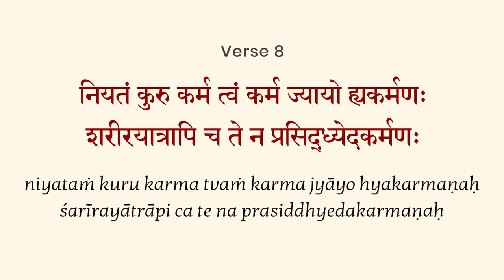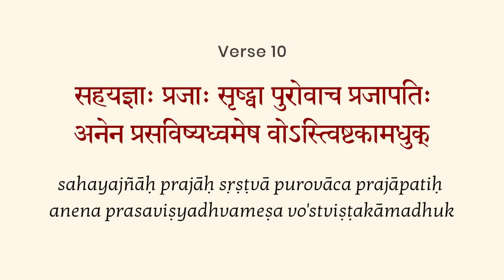Bhagavad Gita Chapter 3, Verse 10 - PART 6 in English by Yogishri